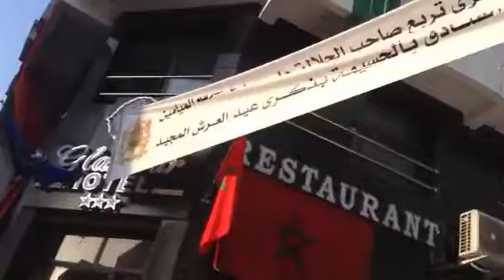Throne party in al hoceima Morocco /30-7-2019